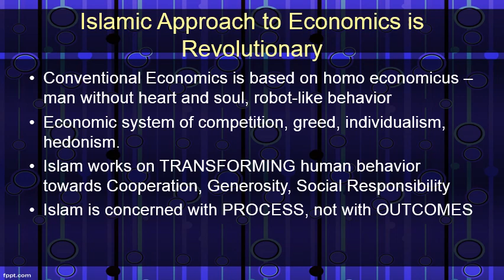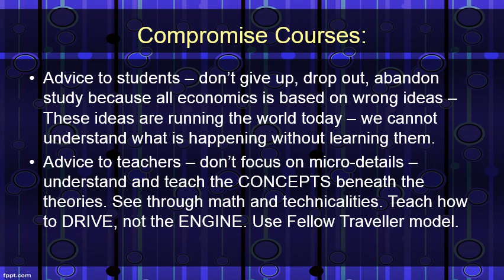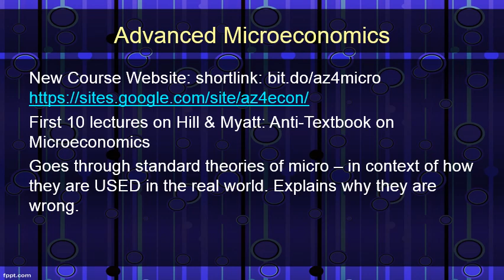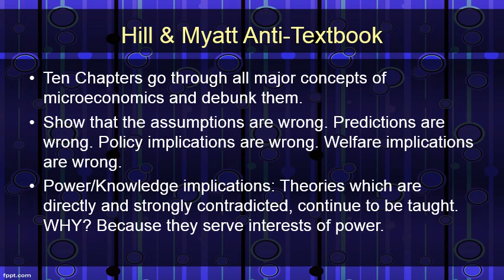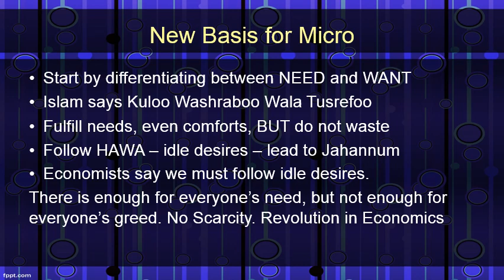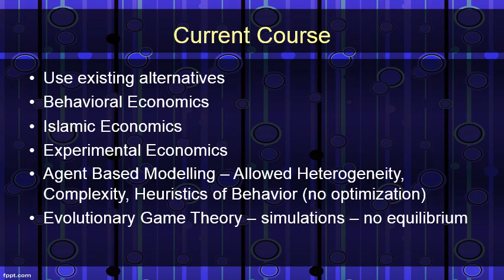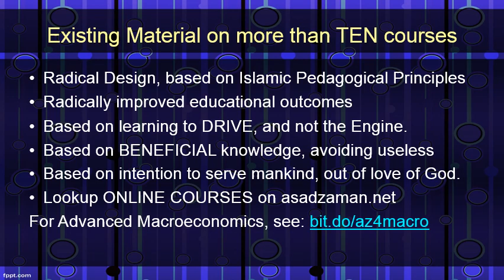Launching an Islamic Revolution in Economics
bit.do/azai4 - Part 4 of talk on how Islamic teachings apply to modern economics. Conventional economics is built on foundations opposed to Islamic ideas. Islamic teachings replace competition with cooperation and greed with generosity, and create a harmonious society. Using Islamic principles would eliminate scarcity by prioritizing needs over wants. Revolutionary